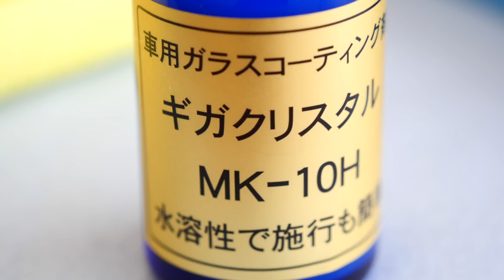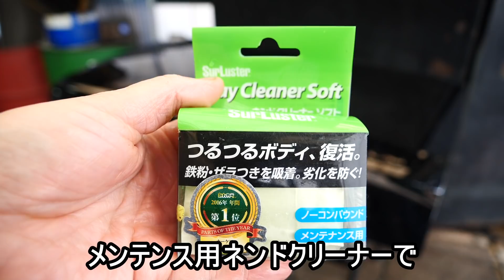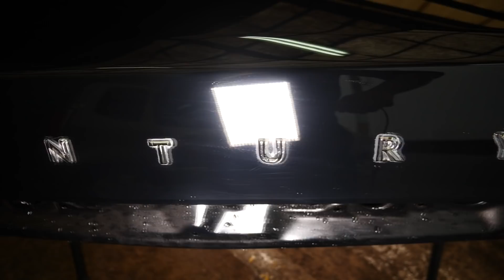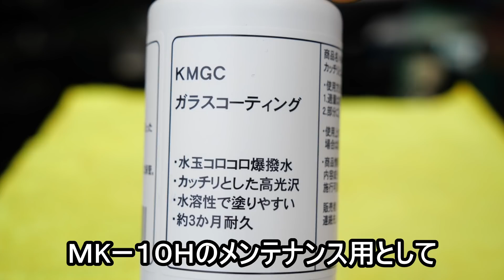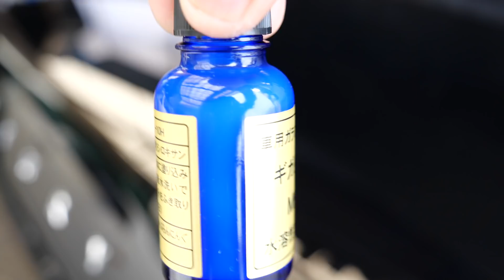洗車感覚でプロのコーティングができる！ギガクリスタルＭK－１０Ｈ